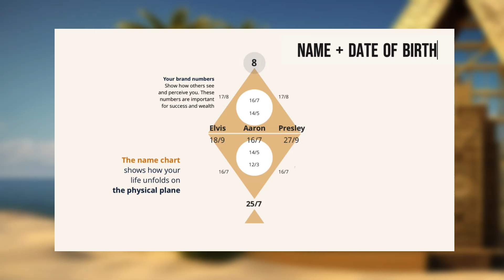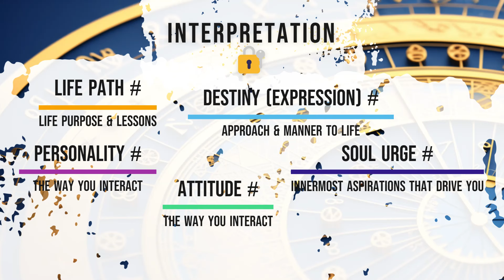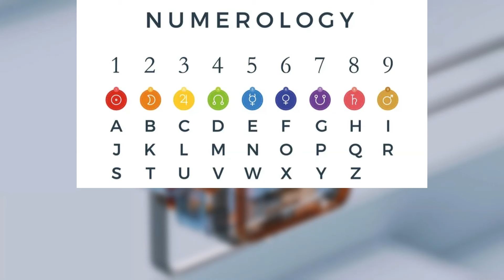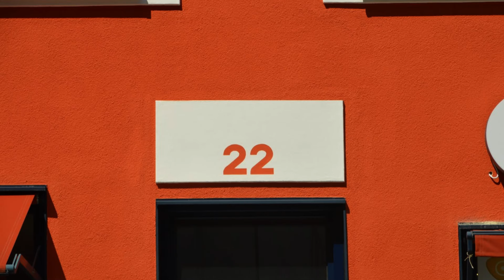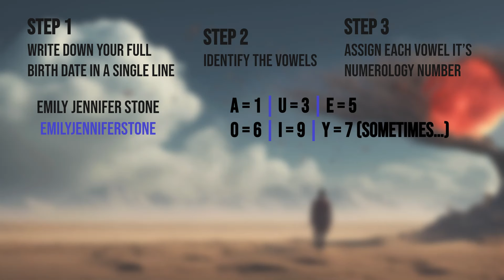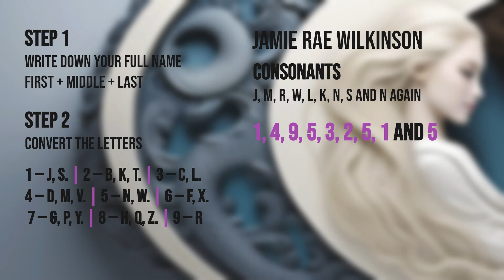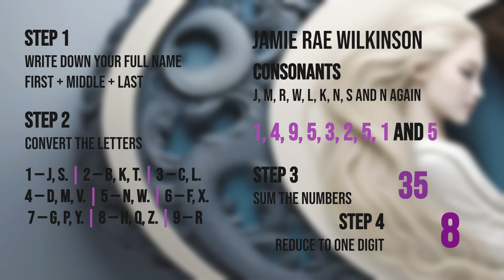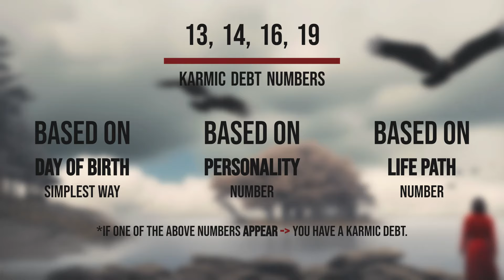NUMEROLOGY EXPLAINED - The Ultimate Guide | Crack your Full Chart for 25 MIN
Dive deep into the realm of numerology with our comprehensive guide in this video, 'NUMEROLOGY EXPLAINED - The Ultimate Guide | Crack your Full Chart for 25 MIN.' 🔢🔓 Join us on a journey that spans the brief history of numerology, unraveling the mystical significance of numbers. 🧬🌍🚀 In this 25-minute exploration, we break down the intricate calculations and descriptions for key numerology components, including the:

Life Path Number | Destiny Number | Soul Urge Number
Attitude Number | Personality Number | Birthday Number
Karmic Debt Numbers

🎯 Gain a profound understanding of how each number contributes to your unique life chart, unlocking the secrets that shape your existence. Don't miss out on this ultimate guide to cracking the code of your numerological blueprint!

👁️‍🗨️ Time Stamps:
00:00 Intro
02:15 Brief History
03:38 Interpretation
05:14 Life Path #
07:35 Destiny #
09:38 Master Numbers
14:41 Soul Urge #
17:08 Attitude #
18:30 Personality #
21:10 B-Day #
23:57 Karmic Debt #

📌 Don't Forget to:
Like this video if you resonate with your astrological forecast!

Discovering the Hidden Meanings in Numerology 🔢 Tarot 🎴 Astrology ☯️ LawOfAttraction & Method369 🧲 Zen & MentalHealth 🍀 LifeHacks for Internal and External Stimulation for AchievingGoals.